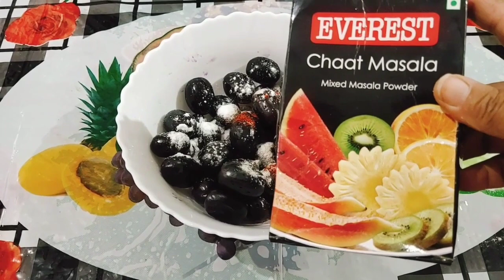Jamun Masala chaat Recipes at Home# घर पर आसान तरीके से बनाइए हेल्दी और टेस्टी जामुन मसाला चाट#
Jamun Masala chaat Recipe
घर पर आसान तरीके से बनाइए जामुन की स्वादिष्ट चटपटी चाट
जामुन चाट बनाने की सामग्री
300 ग्राम जामुन
1/4 tsp काला नमक
थोड़ा लाल मिर्च पाउडर
1/4 tsp पीसी हुई चीनी
थोड़ा सफेद नमक
1 tsp चाट मसाला
1/2 नींबू का रस